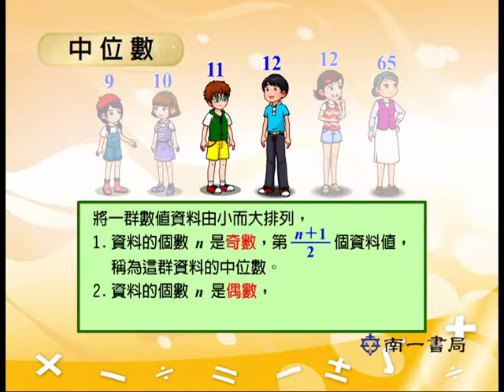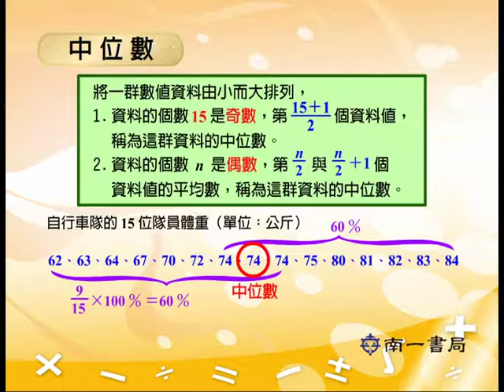V633 中位數～統計與機率～第六冊第三單元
國中數學第六冊，輔助教學之影片資源目錄如下。
V601 二次函數的介紹
V602 二次函數的意義
V603 y=ax^2(a大於0) 的圖形
V604 y=ax^2(a小於0) 的圖形
V605 y=ax^2與y=-ax^2 的圖形關係
V606 y=ax^2+k 的圖形
V607 二次函數圖形的上下平移
V608 y=a(x-h)^2 的圖形
V609 y=a(x-h)^2+k 的圖形
V610 二次函數圖形的平移
V611 拋物線
V612 二次函數的最大值、最小值與頂點的關係
V613 利用配方法求二次函數的最大值或最小值
V614 二次函數圖形與兩軸的交點
V615 繪製二次函數的圖形
V616 立體幾圖形的介紹
V617 空間中的線與面
V618 角柱
V618-1 角柱的體積與表面積
V619 長方體表面的最短距離
V620 圓柱
V621 圓柱的體積與表面積
V622 阿基米德～趣看數學家
V623 角錐
V623-1 錐體的體積計算
V624 圓錐
V625 消防栓設計
V626 統計與機率之介紹
V627 次數分配長條圖
V628 次數分配直方圖、折線圖
V629 相對次數分配折線圖
V630 累積次數分配折線圖
V631 累積相對次數分配折線圖
V632 算數平均數
V633 中位數
V634 眾數
V635 已分組資料求百分位數
V636 未分組資料求百分位數
V637 全距與其表示的意義
V638 四分位數與四分位距
V639 盒狀圖的意義與製作
V640 認識機率
V641 某事件發生的機率
V642 利用樹狀圖求機率
V643 別讓統計圖表誤導你